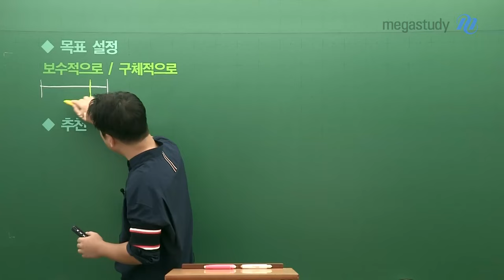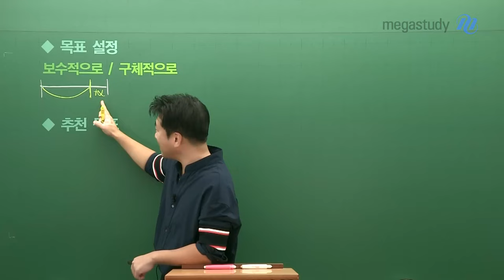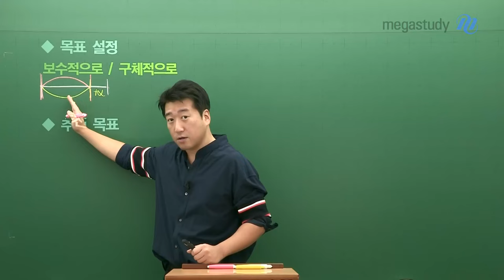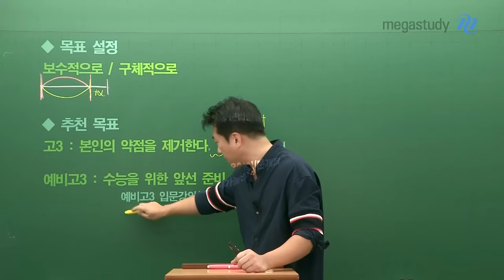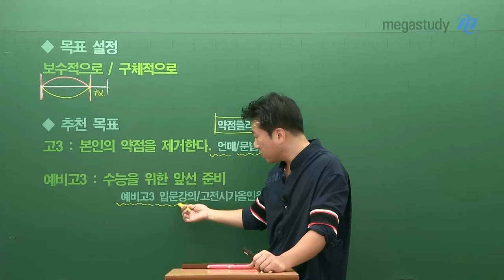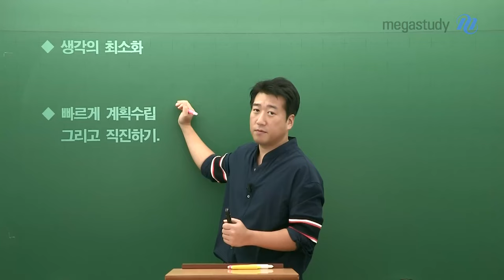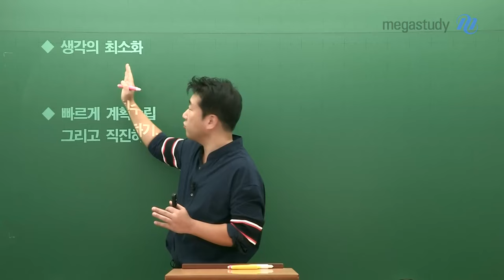[메가스터디] 국어 전형태쌤 - 수능을 위한 여름방학 학습법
여름방학을 알차게 보내고 싶은 여러분을 위해 준비한 영상!
형태쌤이 알려주는 수능을 위한 여름방학 학습법!!

1. 목표 설정
- 길지 않은 여름방학, 목표는 보수적으로 또는 구체적으로 세울 것!

2. 추천 목표
- 고3: 본인의 약점을 제거하자!
- 예비고3: 수능을 위한 앞선 준비를 하자!

3. 마인드셋
- 생각을 최소화하고 빠르게 계획 수립하여 직진하기!